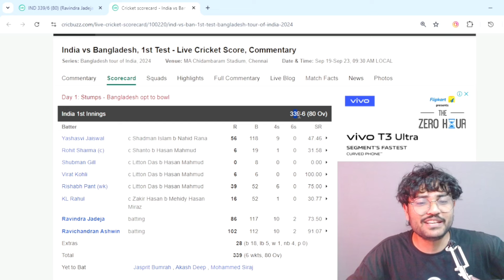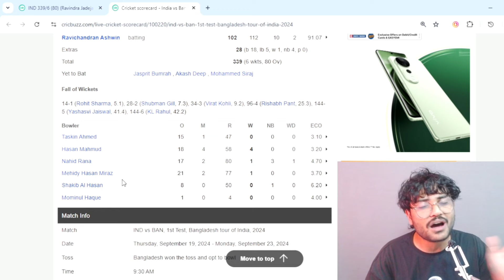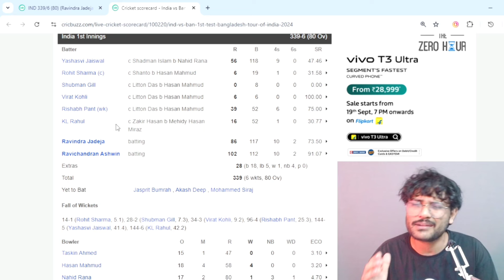Ashwin, Jadeja saved Team India after Top order Collapse - INDvsBAN - DAY 1 Review 😅 ft. KL Rahul